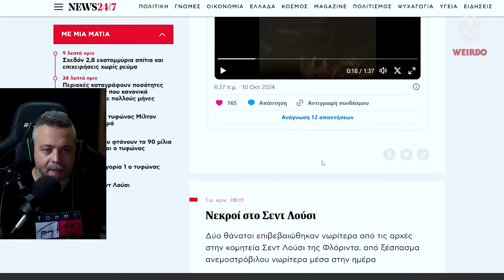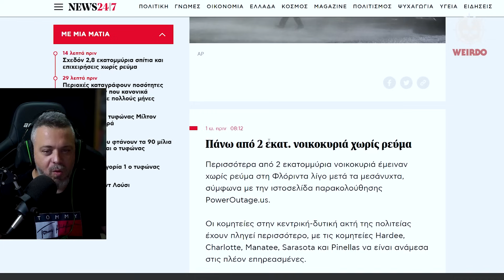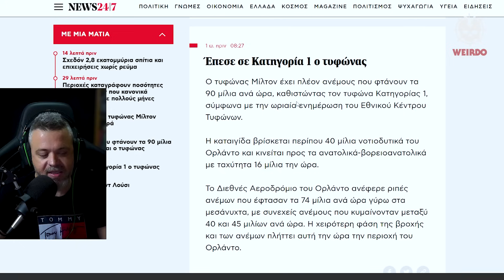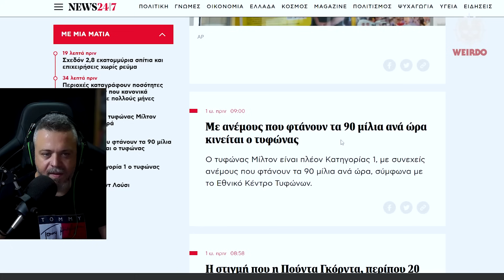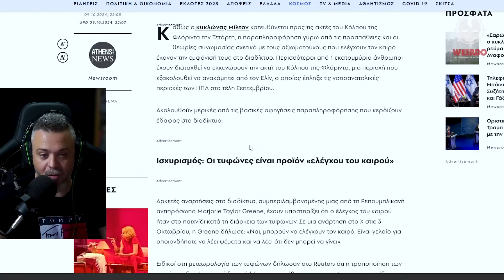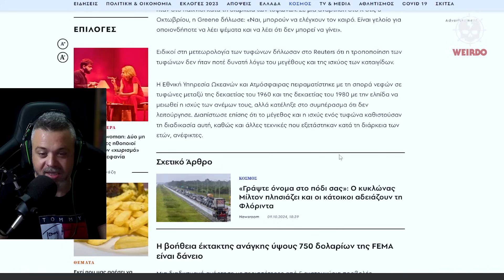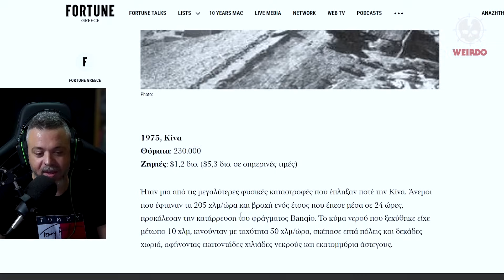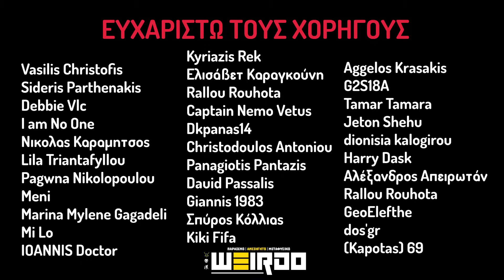ΤΥΦΩΝΑΣ MILTON: HAARP Η ΚΑΤΑΣΤΡΟΦΙΚΟ ΦΑΙΝΟΜΕΝΟ;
Που αλλού θα με βρείτε